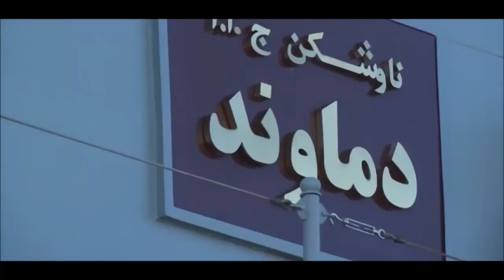Iran Nany Damavand & Derafsh Vessels mooring in Russia Makhachkala port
A flotilla of Iranian warships has left the country’s northern territorial waters for Russia in a bid to convey the Islamic Republic’s message of peace and friendship.

The naval fleet, comprised of the domestically-manufactured Damavand دماوند frigate and a missile-launching frigate, dubbed Derafsh درفش, set sail for Makhachkala, the capital city of the Republic of Dagestan, in Russia on Tuesday.

The flotilla is the fourth fleet dispatched by the Iranian Navy in its northern waters. The Navy has previously sent three fleets to Russia and one to Azerbaijan.

The commander of Iran's fleet of warships in the northern province of Gilan گيلان, Admiral Ahmad Reza Baqeri احمدرضا باقري, said the fleet’s voyage would last for one week and it would stay in Makhachkala for three days.

He added that the trip is aimed at strengthening cooperation on upholding security in the Caspian Sea and meeting with senior Russian naval officials.

Makhachkala is located on the western shore of the Caspian Sea.

Late last month, Iranian naval forces launched the final stage of a large-scale drill north of the Indian Ocean to enhance their defense capabilities.

Navy Commander Rear Admiral Habibollah Sayyari دريابان حبيب الله سياري announced the beginning of the maneuver, code-named Velayat 95, on February 26.

"The aim of the Velayat 95 drill is to upgrade the country's defensive capabilities and send Iran's message of peace and friendship to the regional countries," the Navy chief said aboard the Sahand warship ناوشكن سهند.

In recent years, Iran’s Navy has also increased its presence in international waters to protect naval routes and provide security for merchant vessels and tankers.

In line with international efforts against piracy, the Iranian Navy has been conducting patrols in the Gulf of Aden خليج عدن since November 2008, safeguarding merchant containers and oil tankers owned or leased by Iran or other countries.

Iran’s Navy has managed to foil several attacks on both Iranian and foreign tankers during its missions in international waters.